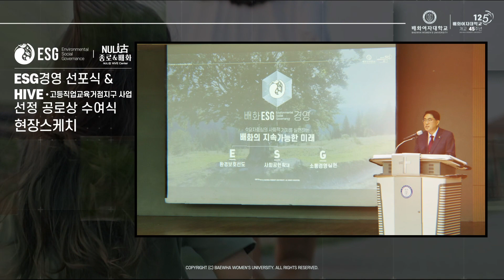ESG경영선포식 및 HiVE사업 선정 공로상 수여식_현장스케치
일시 : 2023년 5월 15일(월)
장소 : 캠벨홀